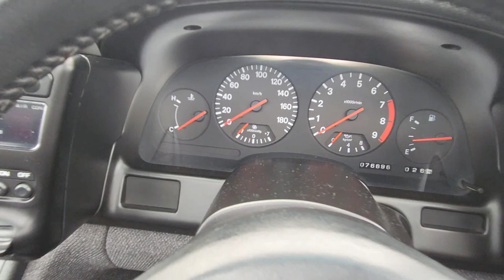TASSLOCK MALAYSIA SPORTS CAR EVENT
BIGGEST MALAYSIAN SPORT CAR EVENT HELD ON 7TH NOVEMBER 2022

TASSLOCK STALL WAS THERE :)